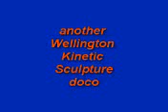Wellington's Bucket Fountain!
This iconic fountain helps define Wellington's Cuba Quarter.  Since 1969 it's been splashing people in the pedrestian mall and demonstrating that this city has a sense of humour.